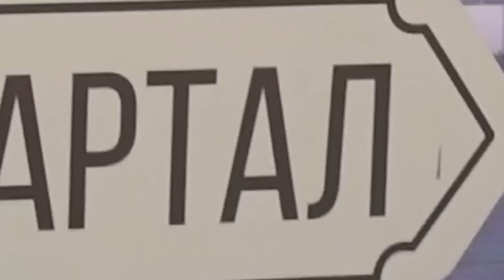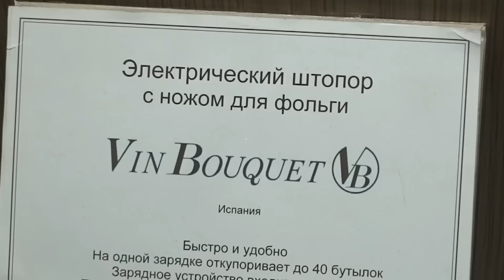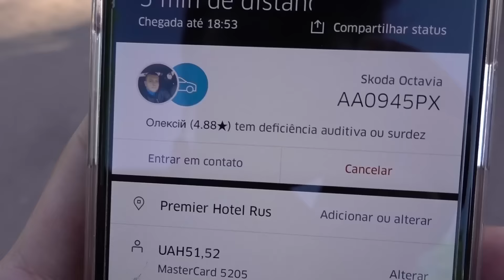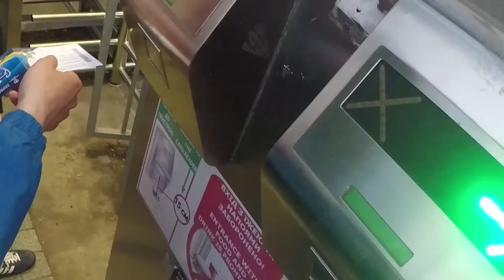FINAL DA CHAMPIONS & ПОСАДИ ДО УКРАЇНИ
snap: cocielo

CANAL PRINCIPAL - YOUTUBE.COM/CANALCANALHA